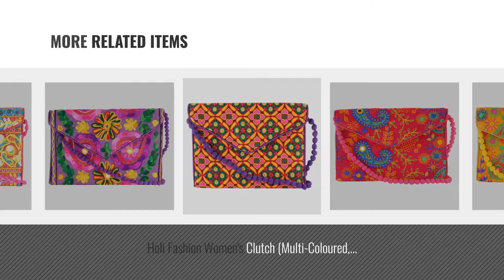Top 10 Holi Fashion Cluches [2018]: Holi Fashion Women's Clutch (Yellow, Sh_4154)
Top 10 Holi Fashion Cluches [2018]: Holi Fashion Womens Clutch (Yellow, Sh_4154)
For More great products by Holi Fashion, Click this link. चंगुल

Holi Fashion Womens Clutch (Yellow, Sh_4154) Womens Clutch (Yellow, Sh_4154)

Holi Fashion Womens Clutch (Pink, Sh_4158) Womens Clutch (Pink, Sh_4158)

Holi Fashion Womens Clutch (Multi-Coloured, Sh_4161) Womens Clutch (Multi Coloured, Sh_4161)

Holi Fashion Womens Clutch (Pink, Sh_4156) Womens Clutch (Pink, Sh_4156)

Holi Fashion Womens Clutch (Pink, Sh_4159) Womens Clutch (Pink, Sh_4159)

Holi Fashion Womens Clutch (Multi-Coloured, Sh_4165) Womens Clutch (Multi Coloured, Sh_4165)

Holi Fashion Womens Clutch (Purple, Sh_4157) Womens Clutch (Purple, Sh_4157)

Holi Fashion Womens Clutch (Multi-Coloured, Sh_4164) Womens Clutch (Multi Coloured, Sh_4164)

Holi Fashion Womens Clutch (Multi-Coloured, Sh_4160) Womens Clutch (Multi Coloured, Sh_4160)

Holi Fashion Womens Clutch (Multi-Coloured, Sh_4162) Womens Clutch (Multi Coloured, Sh_4162)

Try also